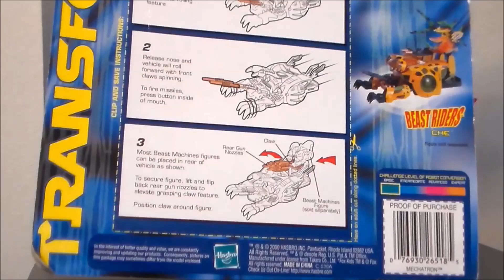Flea Market Finds Grab Bags (January 2020)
Here's a Flea Market Finds featuring Toy Biz, Hasbro, Mattel and some mystery grab bags for January 2020.